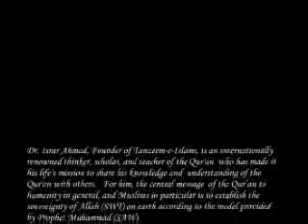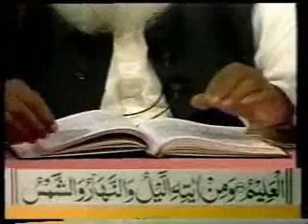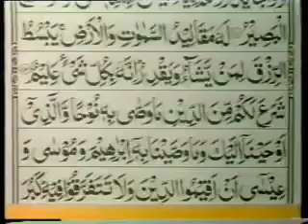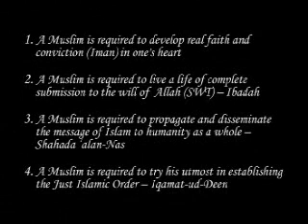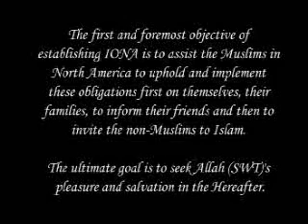Dr. Israr Ahmed - Tafseer of Quran English - 090of113